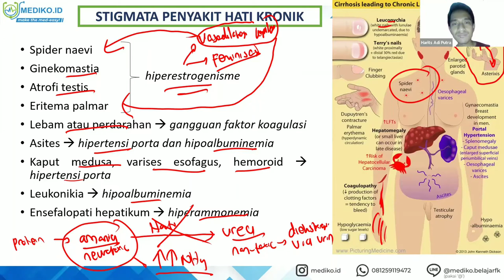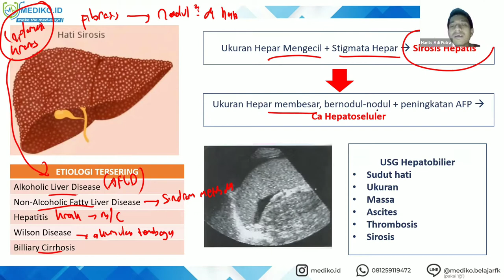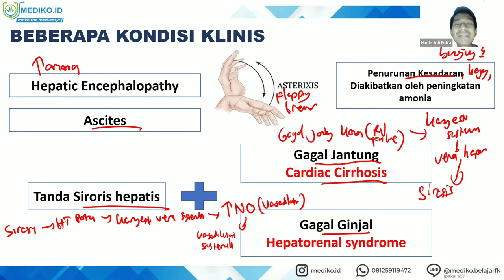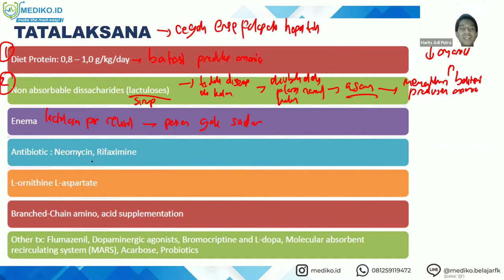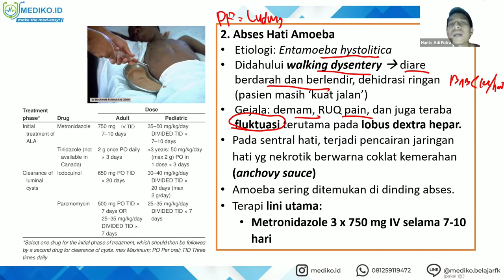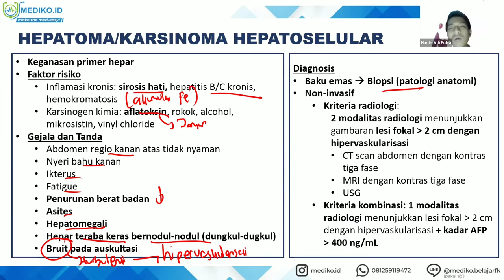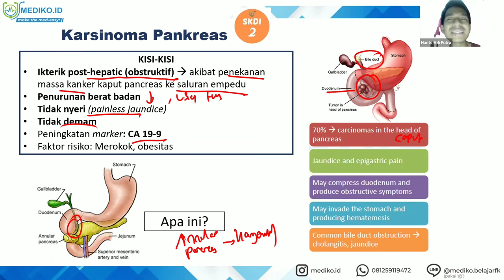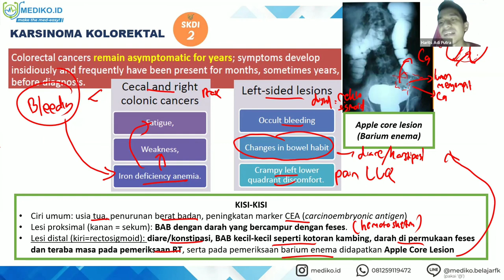#7 Bimbingan UKMPPD GEH (GastroEnteroHepatologi) / Pencernaan - Materi Kedokteran dan Kesehatan